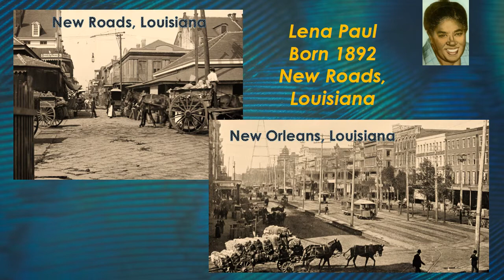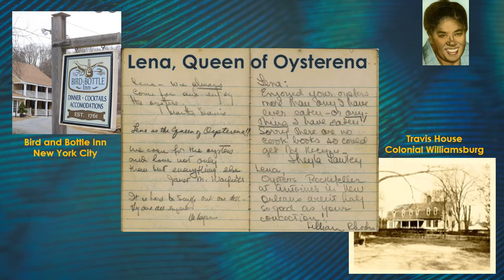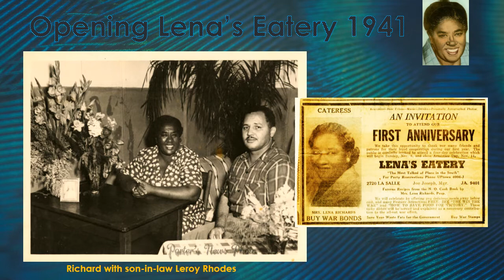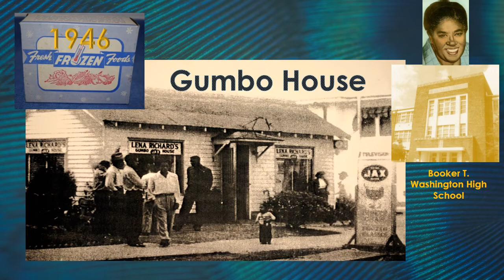Lena Richard TV Chef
Meet another outstanding representative in the "Who We Are" series.